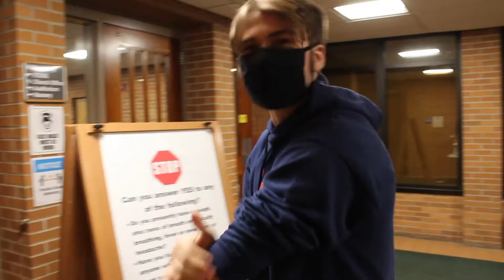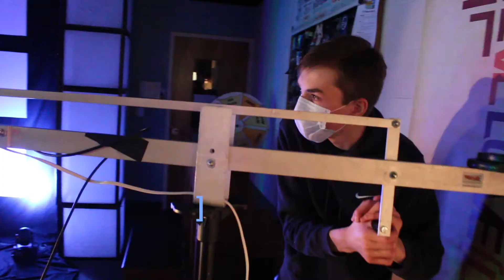2021 Coffee House Opening Titles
The Faith Coffee House is an annual fundraiser for Faith Lutheran Youth (FLY).  Funds support youth attending Flower City Work Camp and Group Work Camp.